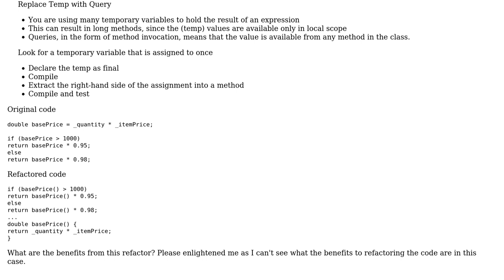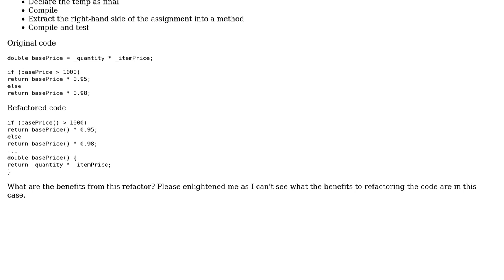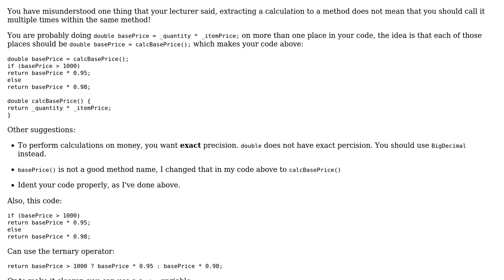Code Review: How does this refactored code make my code better?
With thanks & praise to God, and with thanks to the many people who have made this project possible! | Content (except music & images) licensed under CC BY-SA | Music | Images & others | With thanks to user Simon Forsberg user Mathieu Guindon user Computernerd and the Stack Exchange Network Trademarks are property of their respective owners. You are responsible for your own actions.